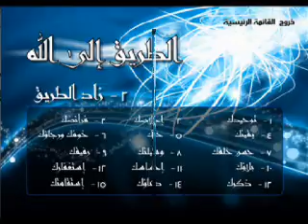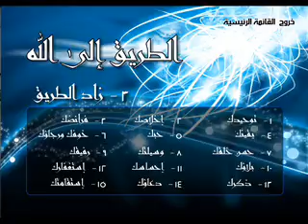الشيخ مصطفى سليمان الطريق الى الله 26 زاد الطريق استقامتك